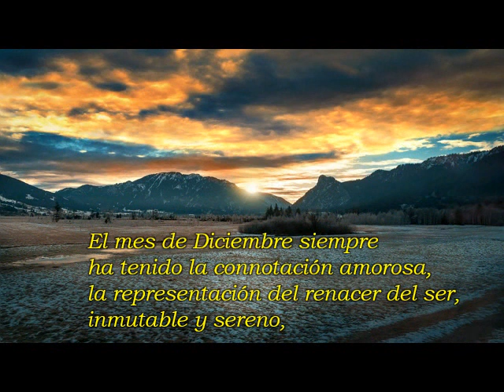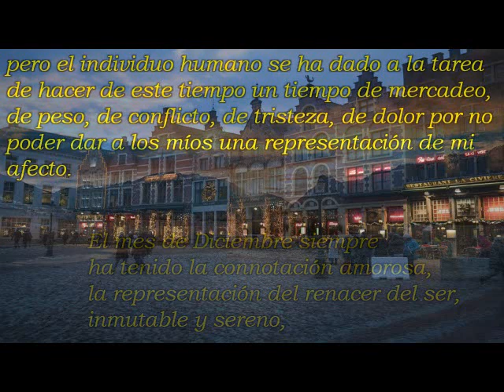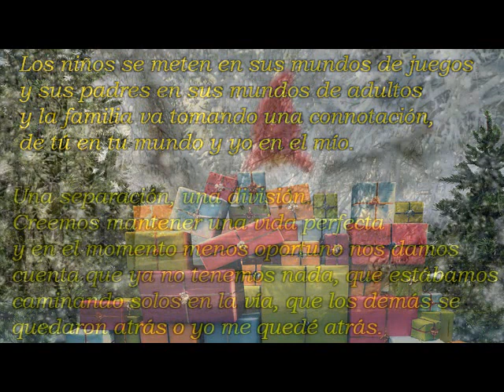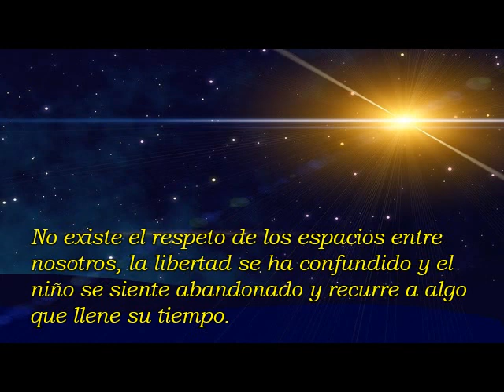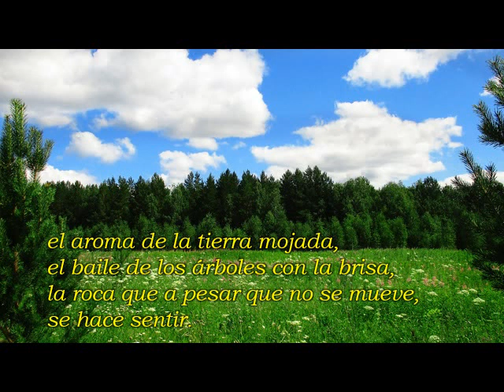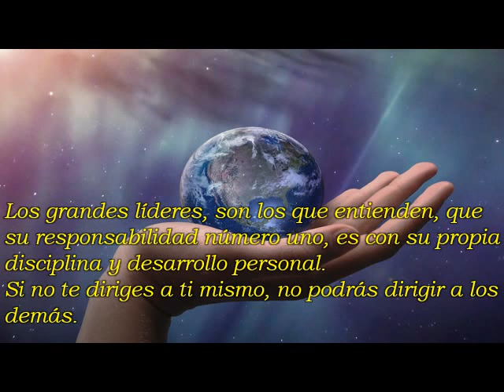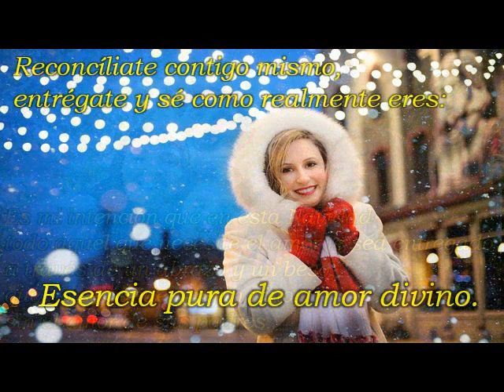REFLEXION DE NAVIDAD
A los que comparten risas, a los que lloran, a los que tienen alguien a su lado, a los que no lo tienen, a los que veo a menudo, a los que echo de menos !Un fuerte saludo y Felices Fiestas  de parte de su amigo Jose Luis